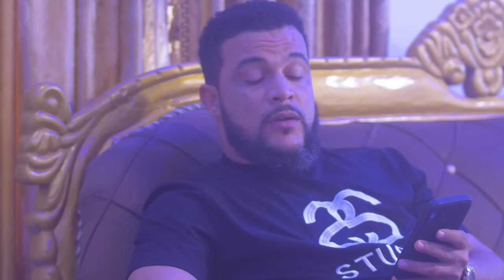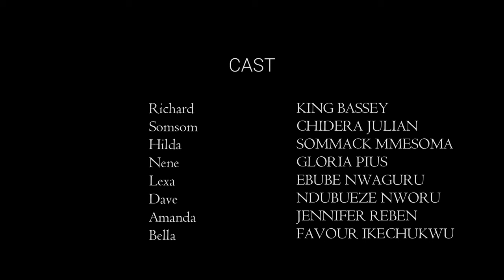LOVE BEYOND THE SURFACE (Khing Bassey) - Brand New 2024 Nigerian Movie